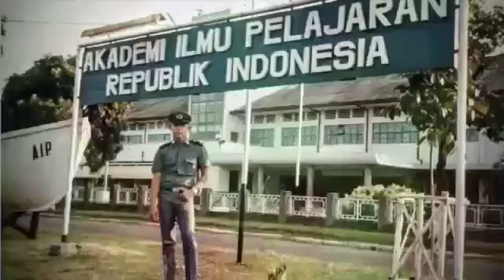Akedemi Ilmu Pelayaran pada Zamannya